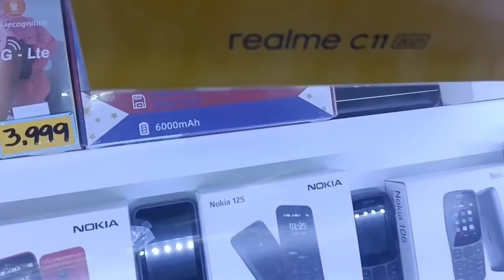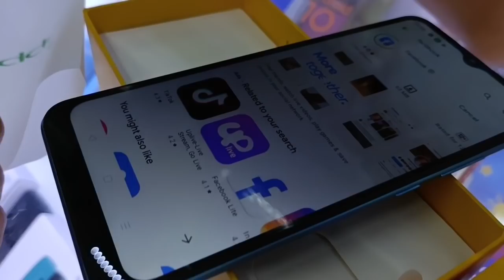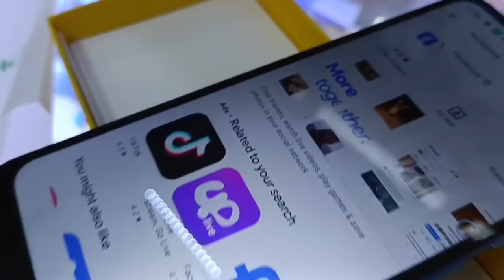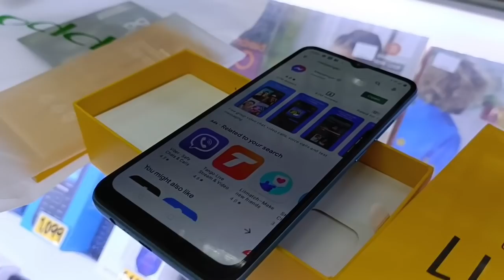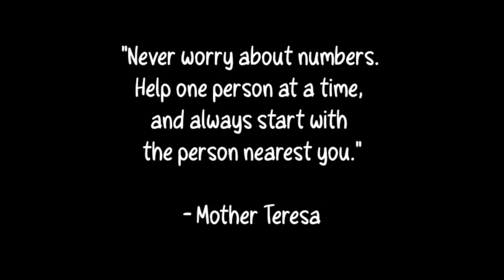CELLPHONE PANG MODULE/PARA SA ANAK NI TATAY SANTOS ITO(ATE MARIEL)